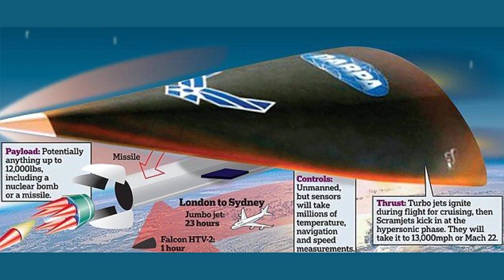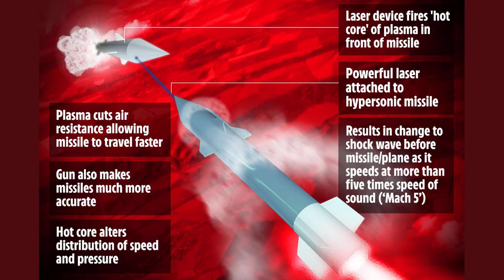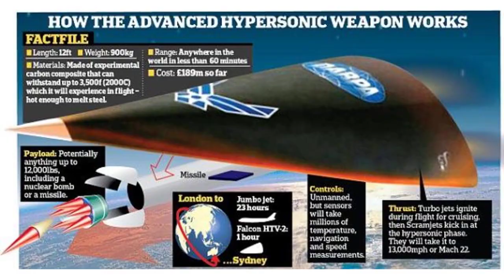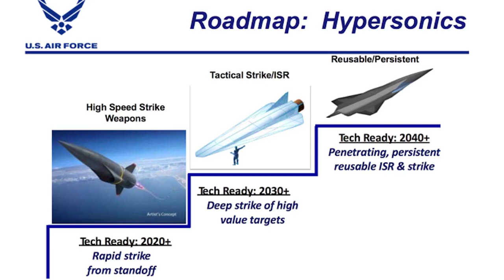US shifts focus to hypersonic weapon countermeasures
No longer content to trail its rivals in the development of hypersonic weapons, the US military is turning to development of hypersonic weapon interceptors.

"Turning to" may be a bit of an exaggeration since the Defense Advanced Research Projects Agency's (DARPA) Glide Breaker program has been around since 2018, and two previous contracts for the base phase of the project were awarded to Aerojet and Northrop Grumman in early 2020. Boeing's $70.5 million award is the first for phase two of the project, however.

Phase 2, according to DARPA, will see Boeing work on "quantifying aerodynamic jet interaction effects that result from DACS [divert and attitude control system] plumes and hypersonic air flows around an interceptor kill vehicle," while phase 1 saw the earlier contractors developing and demonstrating the DACS to "enable a kill vehicle to intercept hypersonic weapon threats," the research agency said.

Boeing's announcement of its new contract includes a bit more detail as to what that will involve between now and 2027, when its role in the program is expected to complete. According to Boeing, it'll be performing "computational fluid dynamics analysis, wind tunnel testing and evaluation of aerodynamic jet interaction effects during flight tests," in line with DARPA's description of the phase's labors.

Based on that, and the original bid solicitation, it seems more like Boeing will be gathering data on existing designs and concepts, which was backed up by company officials. "We're focusing on the technological understanding needed to further develop our nation's counter-hypersonic capabilities and defend from future threats," said Gil Griffin, executive director of Boeing Phantom Works Advanced Weapons.

"This phase of the Glide Breaker program will determine how factors like hypersonic airflow and firing jet thrusters to guide the vehicle affect system performance at extreme speed and altitude in a representative digital environment," said Griffin.

Ultimately, what DARPA wants is a device able to launch from the ground "utilizing a divert-and-attitude-control-system-propelled kill vehicle" for taking out enemy hypersonic weapons, DARPA said.

Glide Breaker is designed to intercept hypersonic weapons which are able to fly at speeds faster than Mach 5 while maintaining maneuvering capabilities. In particular, Glide Breaker is designed to intercept hypersonic weapons during their "glide" phase, the period in which they've accelerated through their initial ascent and have taken on a flat trajectory toward their target.

Hypersonic weapons are able to cross vast distances at incredibly rapid speeds and have begun a new intercontinental arms race as the US and its rivals compete to achieve hypersonic supremacy. So far no one has managed to announce mastery of hypersonic arms, but several countries have already claimed to be zooming past the US.

Both China and Russia said they've tested hypersonic weapons, as has North Korea, though exaggeration and obfuscation is the name of the game when it comes to international weapons research efforts.

Things are a bit more clear in the US, where DARPA has previously claimed one of its hypersonic testbeds was ready for the real world. Despite those claims, other hypersonic missiles being developed by the US Air Force have proven less reliable, with Lockheed Martin's hypersonic ARRW eventually being canceled due to repeat failures.

US research labs, meanwhile, have said the DoD's hypersonic timelines are "very hard to meet," with officials from Sandia National Lab in New Mexico suggesting opening secure lab doors to commercial contractors if the generals want their new missiles in a reasonable time.

Whether hypersonic weapon intercept systems will be any easier to develop is also questionable. Northrop Grumman, which worked on phase one of Glide Breaker, describes intercepting hypersonic missiles as trying to "hit a bullet with a bullet" - no easy task.

Far from simply shooting one missile at another, Northrop Senior Manager for launch and missile defense systems Tyler St. Onge said counter-hypersonic systems are complex and multi-facted.

"It starts from knowing that a threat is going to launch and includes sensing it, ensuring that the interceptor is getting real-time updates on the threat's location and verifying that we have intercepted the most likely threat in a complex scene," St. Onge said.

How far along DARPA is on such a complex, multi-component, and plausibly space-based project is, like a lot of sensitive information around hypersonic weapons programs, unknown. Given the state of the US's hypersonic weapons, it's probably going to be a while until such a defensive system becomes reality.

The US DoD and Japanese Ministry of Defense also announced recently that they're in talks to jointly develop a hypersonic defense system. Â®